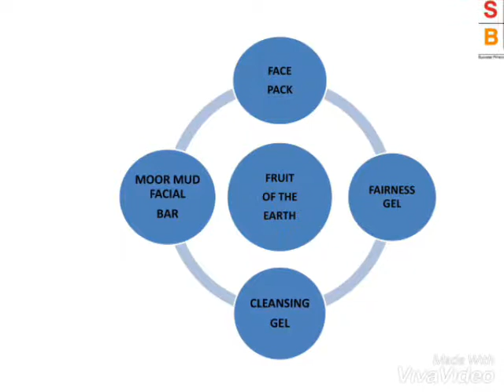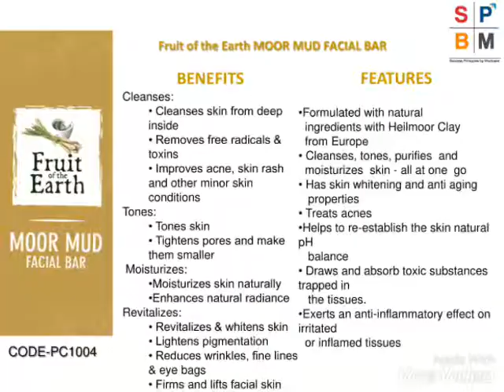11 November 2019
FRUIT OF THE EARTH products are made with natural plants extracts.This makes them incredibly rich in nutrients, vitamins so thet are not only the healthiest choice for you , but also
Most effective, results oriented collection around.

Vitamins are captured in their all -natural fresh base impart regenrative amd healing powers that nature can only produce.

Its are products are also cost effective when it came to their results.

To buy or for any details of MODICARE-
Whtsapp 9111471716